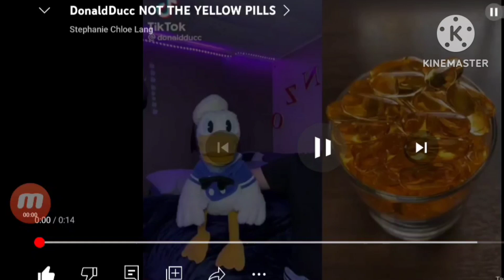DonaldDucc yells at Mia (@UnicornPlayroom) and makes her Cry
DonaldDucc: NOT THE PIIIIIIIIIIILLLSS!
Mia: *crying*
Me: Donald! You scared my girlfriend!
DonaldDucc: But, I-
Me: No buts, Donald! You made my girlfriend cry! Get out now!
DonaldDucc: NOOOOOOOOOOOOOOO!
Note: I like @DonaldDucc.